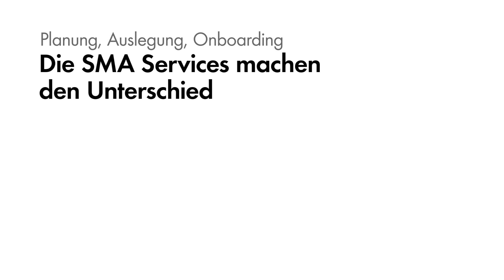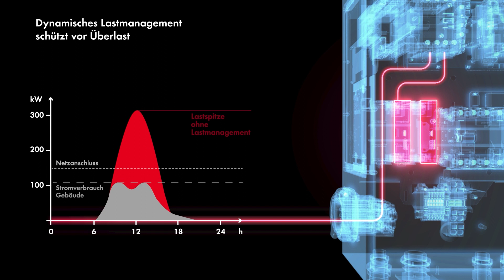Die All-in-one Ladelösung für mehr Unabhängigkeit: Der neue SMA EV Charger Business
Befreien Sie Unternehmen von steigenden Kosten im betrieblichen Fuhrpark und gestalten Sie die Energiewende aktiv mit. Wir helfen dabei vollumfänglich mit neuen Komponenten, neuer Software und unseren ganzheitlichen Services.

Machen Sie Solarstrom zu Kilometern und Unternehmen zu Wegbereitern der Verkehrswende. Der SMA EV Charger Business ist das flexible Ladewunder für jede E-Flotten-Infrastruktur. An einer einzelnen Ladesäule betanken Ihre Kund*innen bequem und schnell bis zu vier Fahrzeuge.

Nächste Woche geht es endlich wieder los! Die Intersolar 2024 startet am kommenden Dienstag in München. Hoffentlich sehen wir uns.

📌 In Halle B3 Stand 210 können Besucher dank des Sunny Home Managers 2.0 eine neue Dimension des intelligenten Energiemanagements erleben. Darüber hinaus finden sie auf der gleichen Fläche Energielösungen für das C&I-Segment: SMA Data Manager M und den neuen Batterie-Wechselrichter Sunny Island X sowie auch den EV Charger Business.

📌 In Halle B5.340 präsentieren wir mit dem Sunny Central FLEX die vielseitige Lösung für alle Großanwendungen, die bereits als Finalist beim "The smarter E Award" ausgewählt wurde.